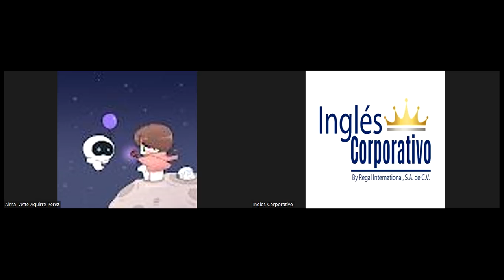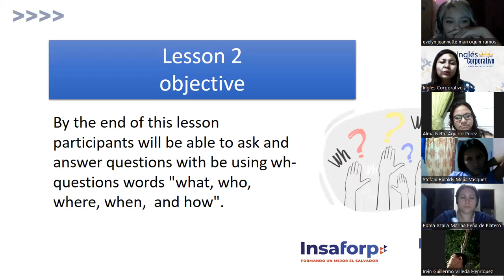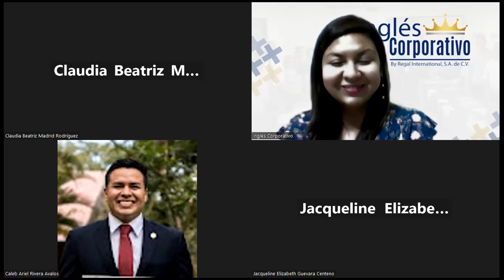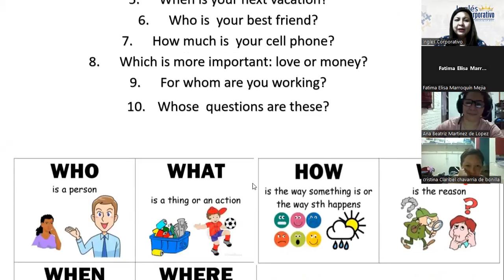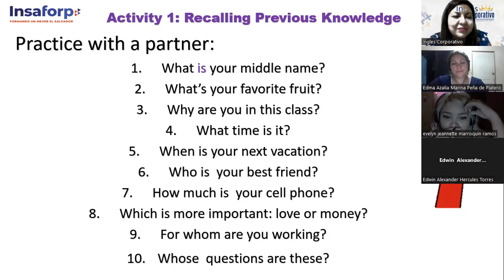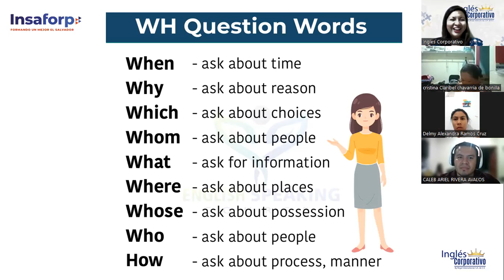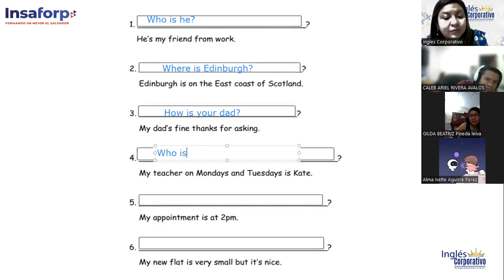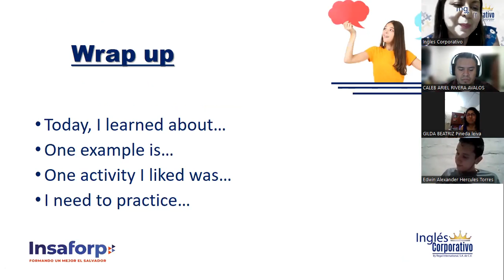Class 2-20/01/23-FI-REGAL-99-Chicas- Wh questions with be